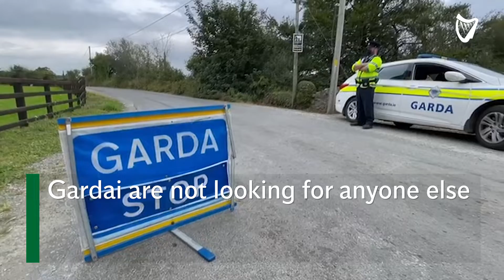Remains of Lixnaw victims are removed from the scene of suspected murder-suicide tragedy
The remains of Lixnaw victims are removed from the scene of the tragedy